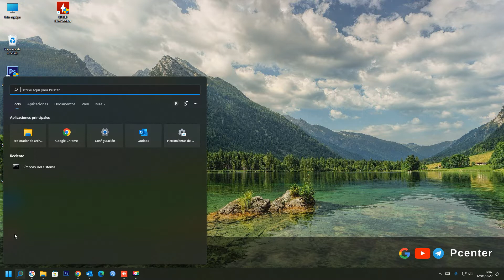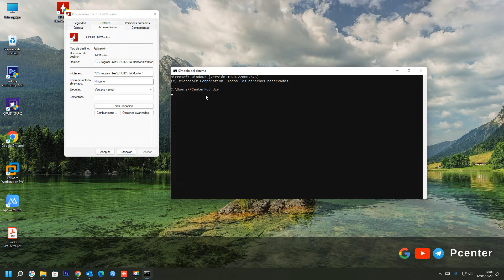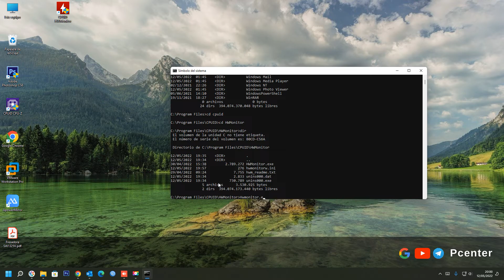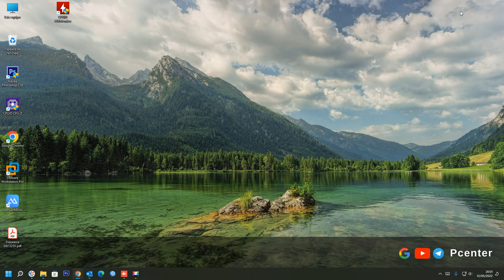✅ Cómo abrir un archivo o carpeta desde el Símbolo del sistema o PowerShell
En el video se explica, Cómo abrir un archivo desde el símbolo del sistema.